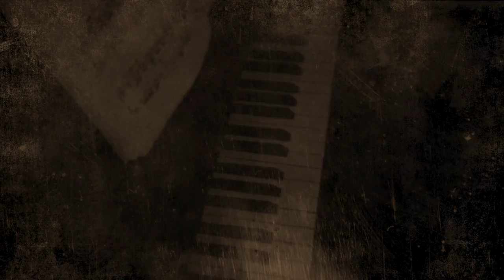...And You Will Know Us By The Trail of Dead - "All Who Wander" (Official Music Video)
Offical music video for "All Who Wander", the third single from the album X: The Godless Void and Other Stories by ...And You Will Know Us By The Trail of Dead.

Edited by John Aymong: @oddlion.studio / @john.aymong
Directed and Produced by Conrad Keely.